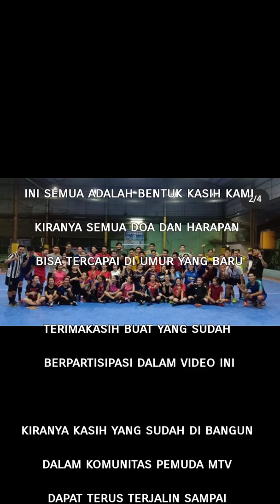Ungkapan Ulang Tahun Dan Doa Untuk Pembina Pemuda MTV Christian Firman#kasihmiringhpbiarjelas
Video ini dibuat spesial untuk perayaan hari ulang tahun pembina pemuda MTV Christian Firman, yang hari ini genap usia 31 tahun

Video ini juga bentuk kasih, dan kerinduan dari temen2 pemuda senior atau MTV yang sudah kembali ke kampung halaman dan ada juga yang berada di tempat pekerjaan mereka,

Kiranya video ini juga dapat mengobati rasa rindu kita yang sudah lama tidak berjumpa, kiranya kita semua tetap mengandal kan Tuhan dalam hidup kita, agar kita dapat di pakai Tuhan untuk berkarya lebih baik lagi.

Video ini juga membuat kita merasa sedih 😭karna lama tak berjumpa karna terpisah oleh jarak, tapi yang tetap membuat kita bahagia😊 adalah bisa melihat kalian semua tetap sehat dan dalam keadaan yang masih berapi2 untuk melayani Tuhan